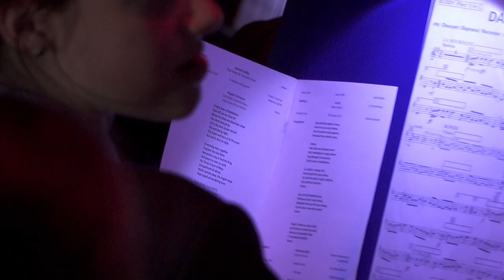Carols by Candlelight